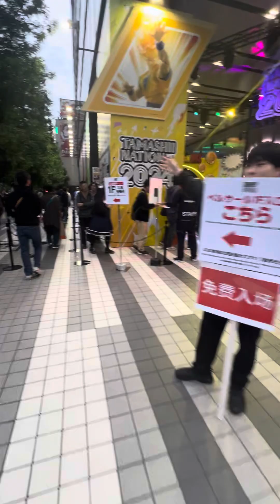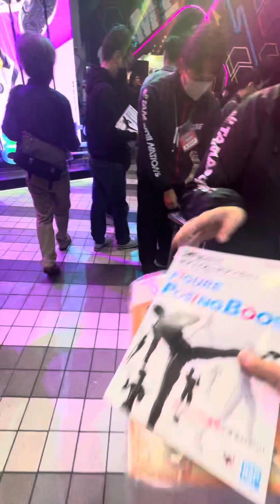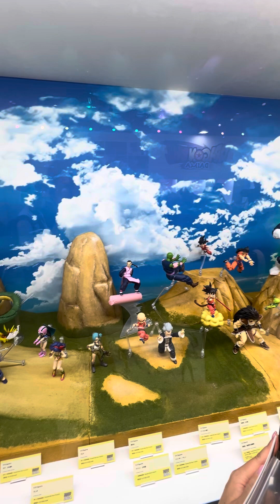Dragon Ball Z in Japan🇯🇵